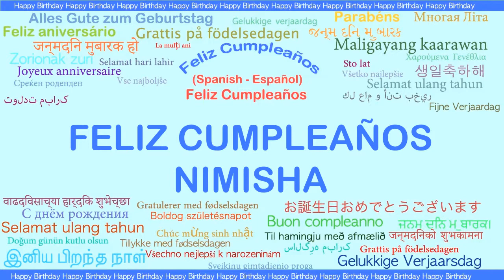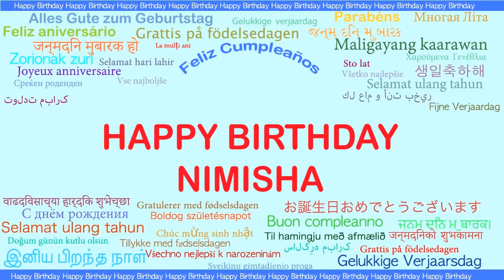Nimisha Languages Idiomas - Happy Birthday